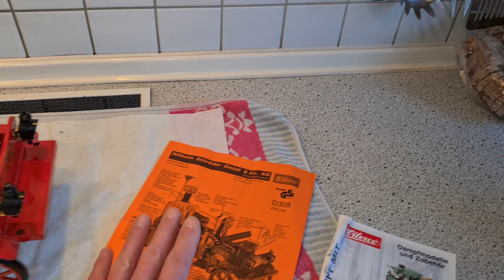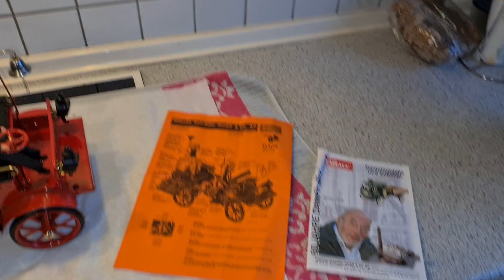Dampfmaschine Wilesco Modell D305 neu die alte Ausführung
Dampfmaschine Wilesco Modell D305 unbenutzt und noch die alte Ausführung